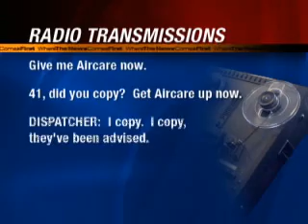Driver of Truck That Hit Officer Talks About Incident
The suspect's car hit the man's pick-up truck and sent it careening into the police officer.